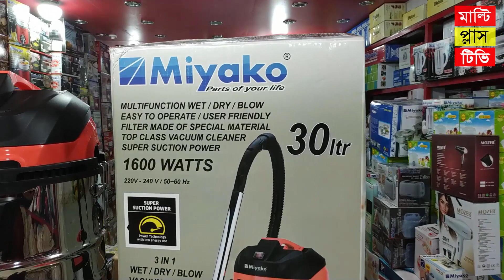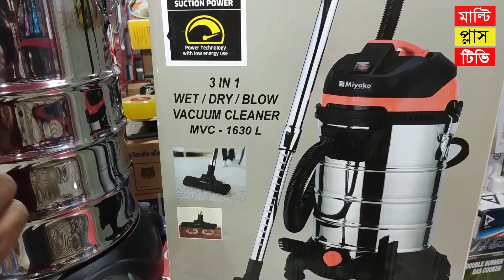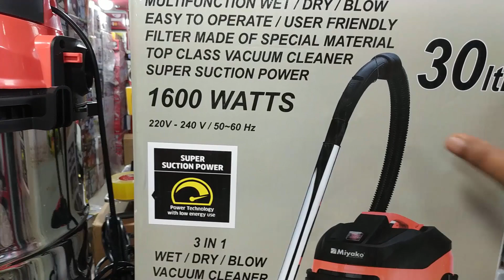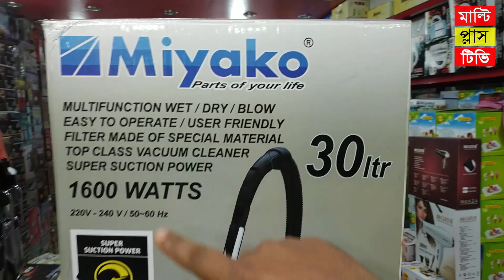কষ্টের দিন শেষ । বাজারে এলো ঘর পরিষ্কার করার মেশিন । ভ্যাকুয়াম ক্লিনারের দাম । Vacuum cleaner price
পরম করুনাময় অসীম দয়ালু মহান রাব্বুল আলামিনের নামে শুরু করছি । মাল্টি প্লাস টিভি ইউটিউব চ্যানেলে আপনাকে স্বাগতম ।

Welcome to Multi Plus TV YouTube Channel. I am Rasel khan milo. In this video i shown a miyako brand Vacuum cleaner machine. I also Explained these Vacuum cleaner price. You can Buy these Vacuum cleaner From DN store shop in new market city complex, Dhaka, Bangladesh.

ইউটিউবে এই চ্যানেলের মাধ্যমে আপনাদের নিজের কোন দোকান, শরুম, পার্ক, রেস্ট্রোরেন্ট অথবা কোন পণ্যর বিজ্ঞাপন দিতে চাইলে নিচের নাম্বারে যোগাযোগ করতে পারেন ।

এই ভ্যাকুয়াম ক্লিনার মেশিনটি কিনতে চাইলে নিচের নাম্বারে যোগাযোগ করতে পারেন ।

ঢাকা নিউ মার্কেট সিটি কমপ্লেক্স,ঢাকা
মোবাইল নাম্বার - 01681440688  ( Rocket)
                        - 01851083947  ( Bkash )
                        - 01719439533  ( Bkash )